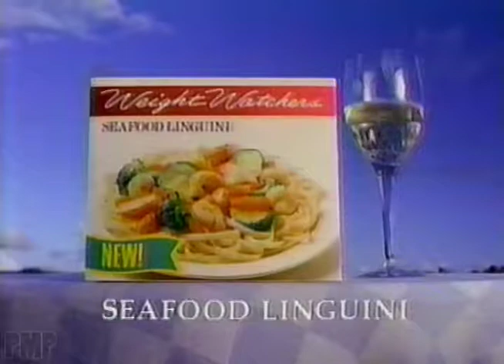Weight Watchers (1988)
Weight Watchers commercial from 1988.

Weight Watchers International is an American company that offers various products and services to assist weight loss and maintenance. Founded in 1963 by Queens, New York, homemaker Jean Nidetch, it now operates in about 30 countries around the world, generally under names that are local translations of “Weight Watchers”. The core philosophy behind Weight Watchers programs is to use a science-driven approach to help participants lose weight by forming helpful habits, eating smarter, getting more exercise, and providing support.

At 12 months Weight Watchers is associated with 2.6% more weight loss than those who were in a control group.

The term weight-watcher, in the same sense, had circulated publicly for several years before the company was formed.